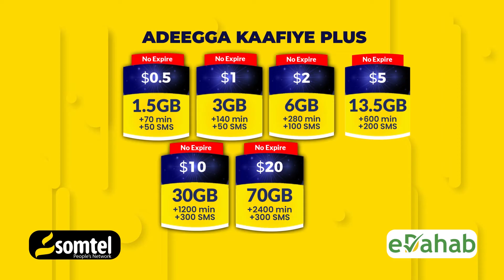Mucaaradka Dowlada oo lagu eedeyey ineysan ka hadlin Difaaca Badda iyo Hishiska somaliya iyo Turkiga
Mucaaradka Dowlada oo lagu eedeyey ineeysan ka hadlin Difaaca Badda iyo Hishiiska soomaliya iyo Turkiga